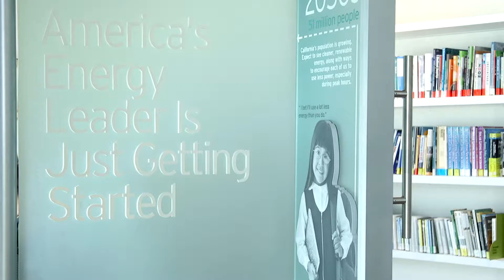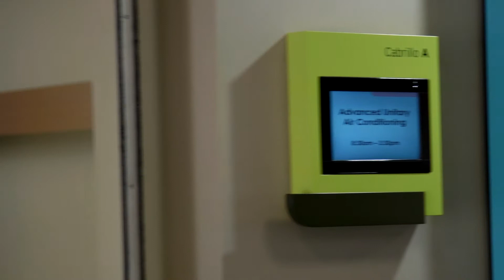SDG&E's Energy Innovation Center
Energy efficiency education and training is available free of charge for professionals at SDG&E's Energy Innovation Center.